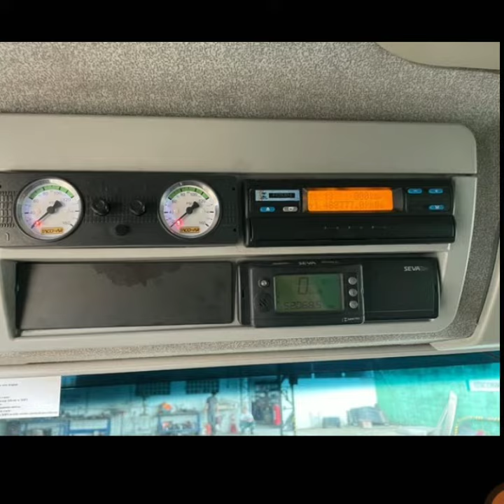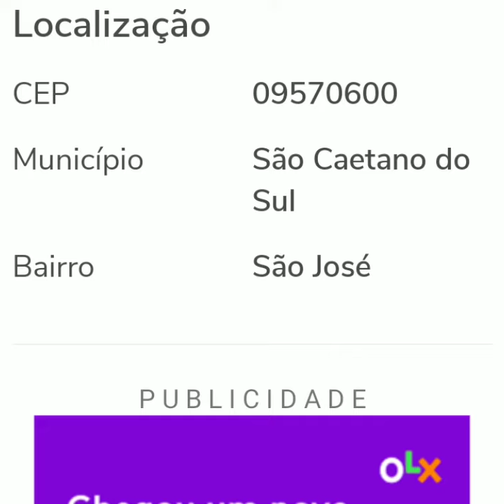IVECO 240 E 25 ANO 2011.PARTICULAR COM TANQUE DE 20.000 LITROS A VENDA EM SÃO PAULO